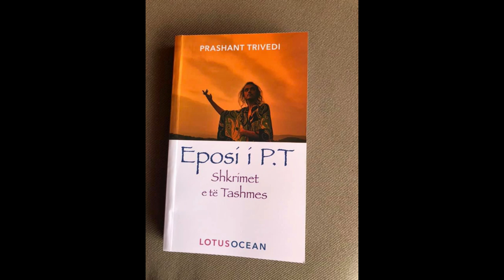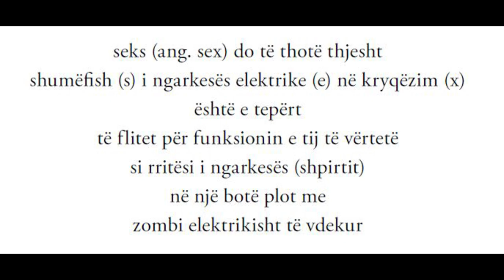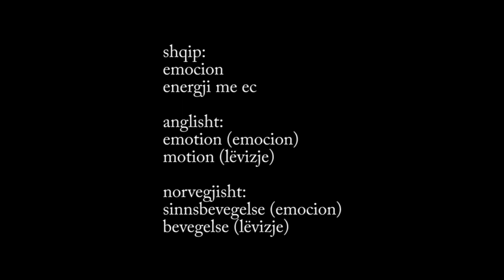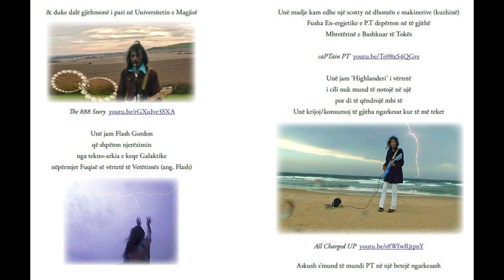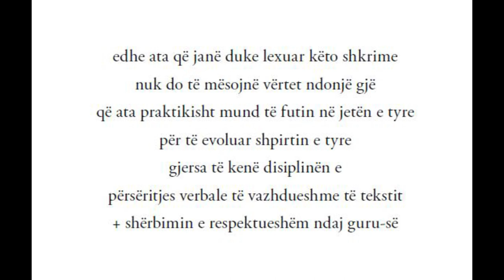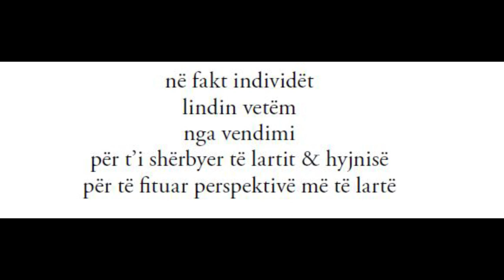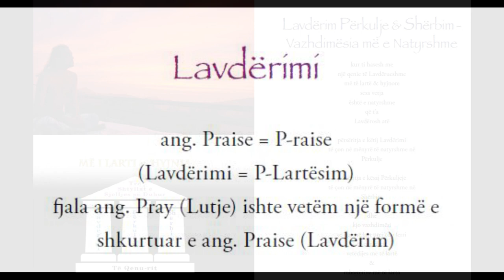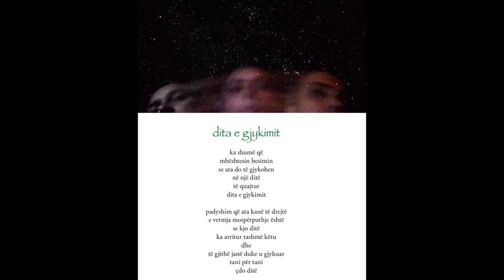Eposi i P.T (P's gita), parimet e pastra dhe ligjet e multiversit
Detaje nga libri ne shqip 'Eposi i P.T' i perkthyer nga origjinal 'P's gita' i autorit Prashant Trivedi. Cfare jane parimet e pastra, ligjet e multiversit. Rendesia e LPSH-se.

Libri 'Eposi P.T' gjendet ne forme PDF, mjafton te porosisni tek linku I meposhtem: